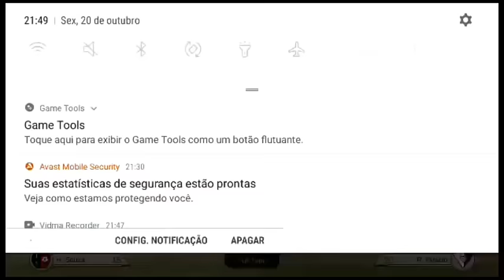será é é infinito o jogo game play pro kick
será é é infinito o jogo game play pro kick crédito ao jogo pro kick